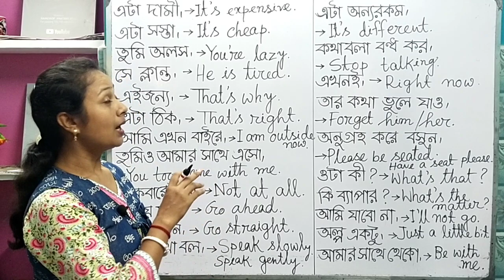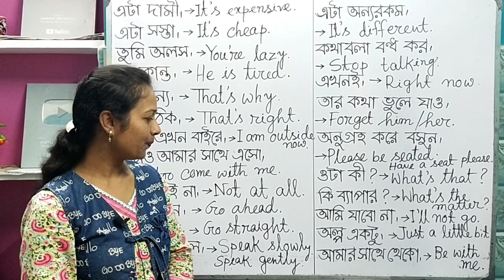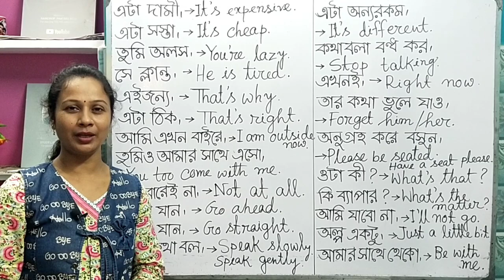Learn spoken english with me. how to learn spoken english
এই ভিডিওটি দেখলে তোমাদের অনেক হেল্প হবে ইংরেজিতে কথা বলা শিখতে। তাই এই ভিডিওটি শেষ পর্যন্ত দেখো আশা করছি তোমাদের অনেক কাজে লাগবে।
English speaking practice | spoken English lesson | নিজের বাড়িতে ইংরেজি বলতে শেখ এভাবে।

How to write a letter for school absence. This video will help the school going student alert to write an application to the headmaster or headmistress for school absence.